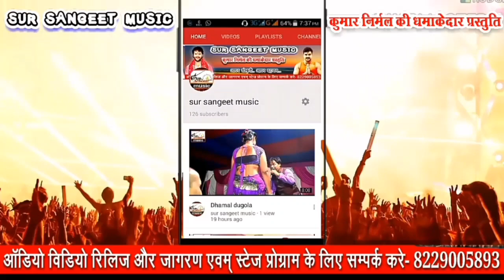2019 ke super hit song, तोहर दुनो इंडिकेटर नाही बची अमित आशिकाना (Amit aashikana) के हिट भोजपुरी गीत